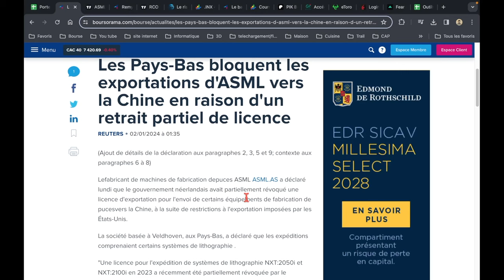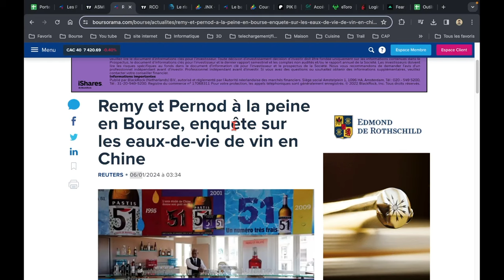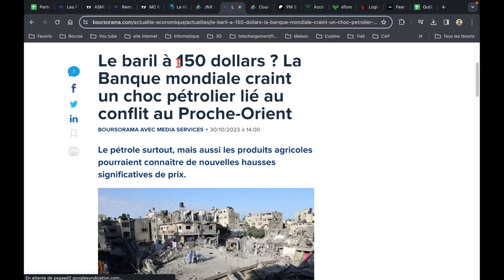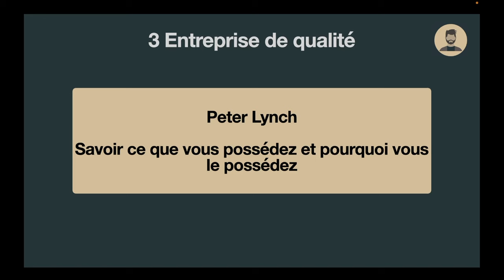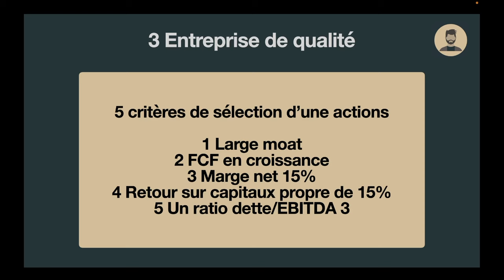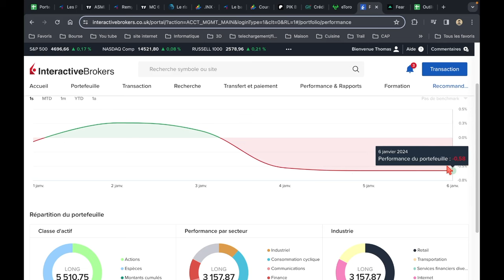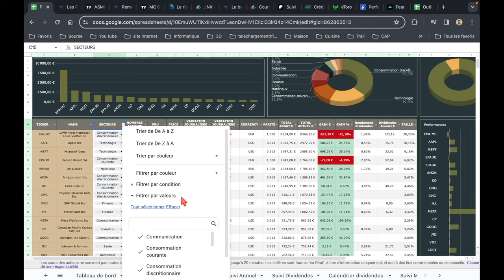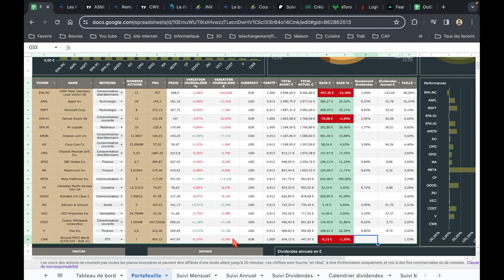3 actions PEA en baisses ! ASML Pernod Ricard et Remy Cointreau !Suivi portefeuille bourse PEA Ep.24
3 actions PEA en baisses ! ASML Pernod Ricard et Remy Cointreau, je vous partage mes 3 recommandations pour 2024 et on finis par faire le suivi de mon portefeuille boursier compte par compte.

Mon portefeuille boursier:
LVMH Apple  Microsoft Air liquide Amazon Coca cola Pernod Ricard Chipotle Google S&Pglobal Meta Johnson et Johnson Vici Mastercard Canadian Pacific Visa Costco

▀▀▀▀▀▀▀▀▀▀▀▀ LIENS ▀▀▀▀▀▀▀▀▀▀▀

Mon code parrain: ?r=0955c60e72

▀▀▀▀▀▀▀▀▀▀▀▀ CHAPITRE ▀▀▀▀▀▀▀▀▀▀▀

0:00 Intro
0:24 ASML
2:03 Pernod Ricard & Remy Cointreau
5:10 Mes 3 recommandations pour 2024
10:08 Suivi du portefeuille boursier

▀▀▀▀▀▀▀▀▀▀▀▀ BROKERS ▀▀▀▀▀▀▀▀▀▀▀▀▀

▀▀▀▀▀▀▀▀▀▀▀▀ DISCLAMER ▀▀▀▀▀▀▀▀▀▀▀

⚠️Je ne suis pas un investisseur professionnel ni un conseiller financier, je suis juste un investisseur particulier qui partage son expérience, ses réflexions et ses performances en toute transparence avec vous à des fins éducatives et informatives.

Mon approche et mon objectif en matière d'investissement sont d'acheter des actions d'entreprise de qualité et de les garder à long terme, la performance n’est pas garantie.
Ce que je partage ne constitue donc pas des conseils d’investissement.

Ne me suivez pas aveuglément et assurez-vous que votre portefeuille et vos investissements sont construits en fonction de vos revenus et de votre tolérance au risque. Vous restez le seul responsable de vos investissements.⚠️

Les liens qui figurent dans la description de cette vidéo sont pour certains des "liens de parrainages" ce qui veut dire qu'une commission après une inscription peut m'être reversée. Je prends soin de sélectionner mes partenaires et de tester leur fiabilité avant de parler d'une quelconque plateforme.